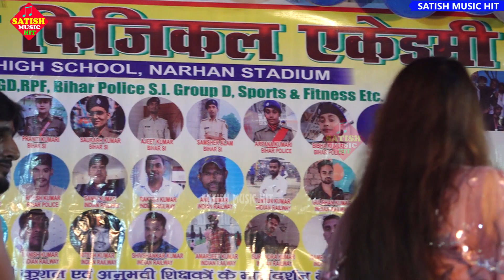और इस दिल में क्या रखा है-ज्योति माही का दर्द भरा स्टेज शो |Jyoti Mahi Stage Show |Aur Is Dil Mein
► Organiser :-
► Album - Stage show
► Song :- aur is dil mein kya rakha hai
► Singer :-Jyoti Mahi
► Music Team :- R.U.S.Band
► Company/Leval :- Satish Music Hit
Stage show video
Satish Music hits
jyoti mahi new song 2023
jyoti mahi new stage program
jyoti mahi new stage show
jyoti mahi new stage show 2022
jyoti mahi song
jyoti mahi song 2023
satish music hit
jyoti mahi superhit stage show
jyoti mahi bhojpuri song
jyoti mahi stage program
stage show jyoti mahi 2023
Stage show 2022
stage drama 2023
Stage program 2023
New stage show 2023
New stage program 2023
aditi raj stage show
aditi raj bhojpuri song
Aditi raj aur jyoti mahi stage show
Jyoti mahi song